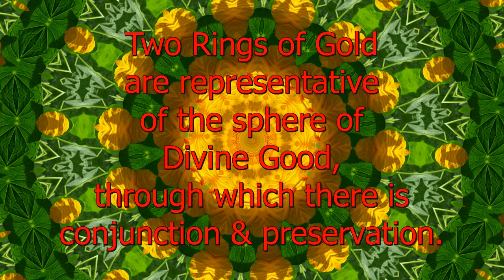Two Rings of Gold - Spiritual Facts in Seven